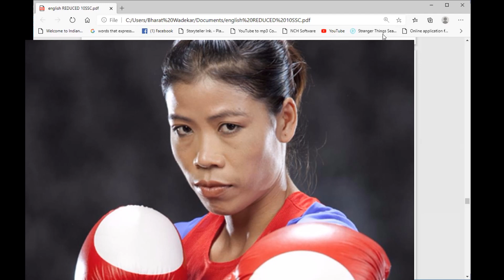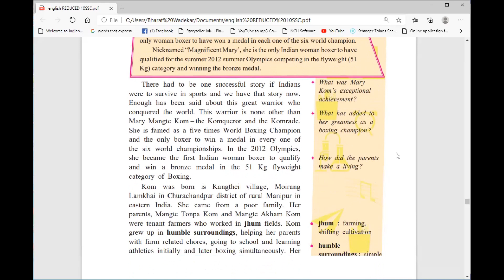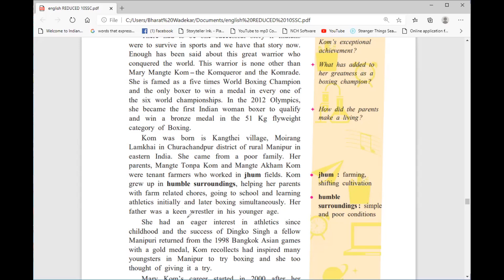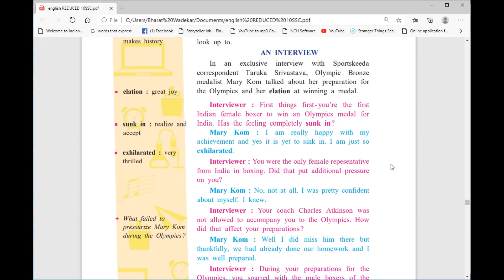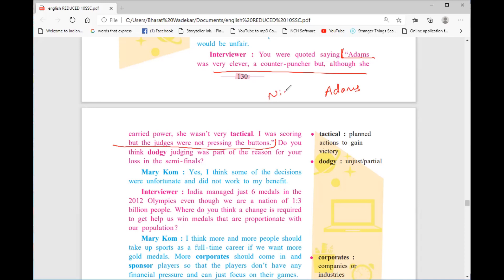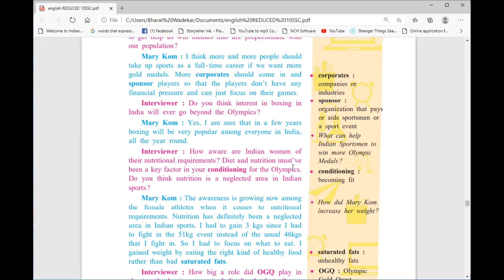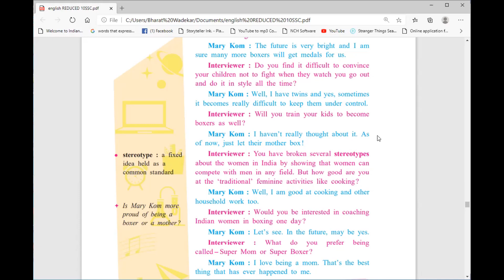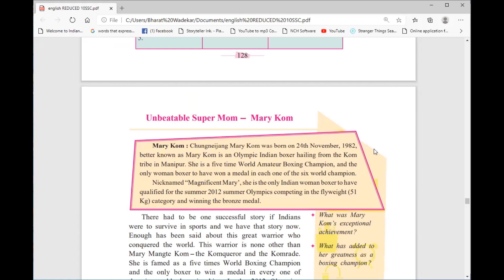UNBEATABLE SUPER MOM - MARY KOM UNIT 3 CHAPTER 5 ENGLISH SSC CLASS 10 MAHARASHTRA STATE BOARD EXAMS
Today I'm gonna talk about UNBEATABLE SUPER MOM - MARY KOM UNIT 3 CHAPTER 5 ENGLISH SSC CLASS 10 MAHARASHTRA STATE BOARD EXAMS .hope you like the video.